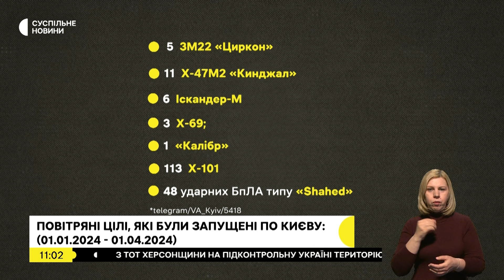За перші три місяці 2024 року Росія атакувала Україну 307 крилатими ракетами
Треба припинити говорити про "запаси ракет" в росіян, бо вони їх виробляють постійно, вважає головний редактор військового порталу Defense Express Олег Катков. За його словами, "на всіх збитих за останній час крилатих ракетах серійні номери відповідають першому кварталу 2024 року. Все, що виробили, те й запускають". Детальніше про це Олег Катков розповів у ефірі "Суспільне. Студія".